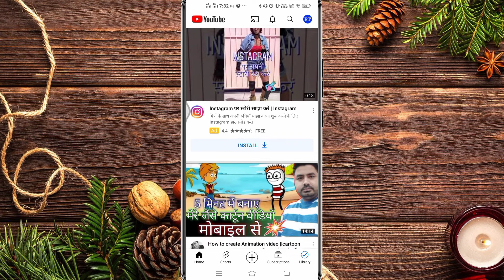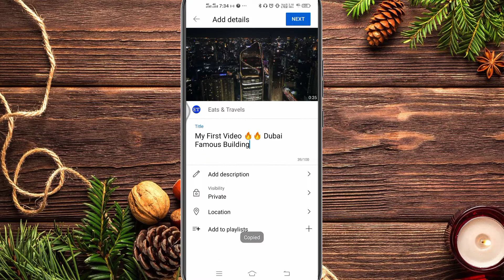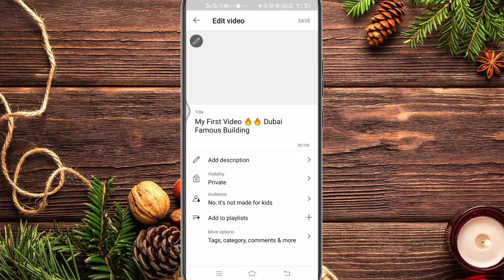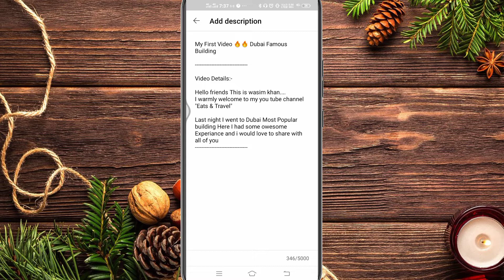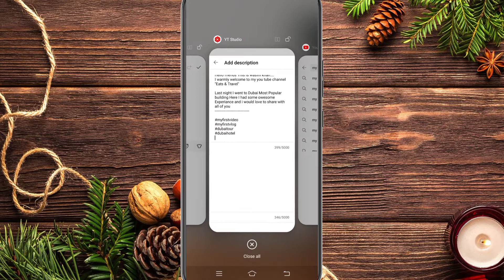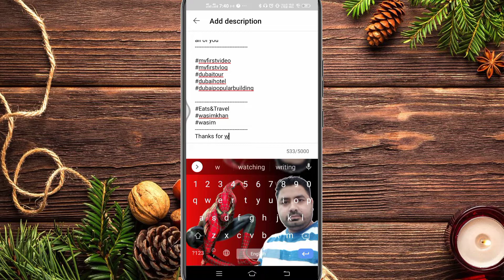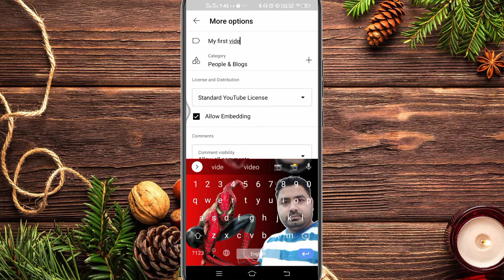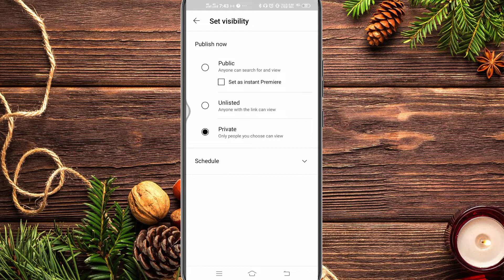How To Upload First Video On Youtube🔥🔥 यूट्यूब पर पहला वीडियो कैसे upload kare🔥🔥Wasimdelhivibes!!🔥🔥🔥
My All Gadget Gear

My Mobile
Wireless Mic
Ring Light
Laptop Mobile Stand
HP Laptop
DSLR Camera